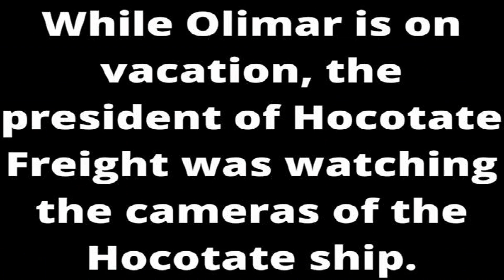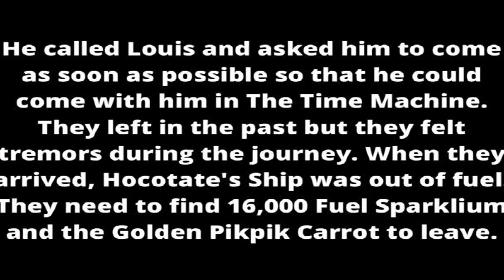Piki 2 Play Though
A pretty new Pikmin 2 hack made by Antopikmin and Dreamer plays it poorly-ish